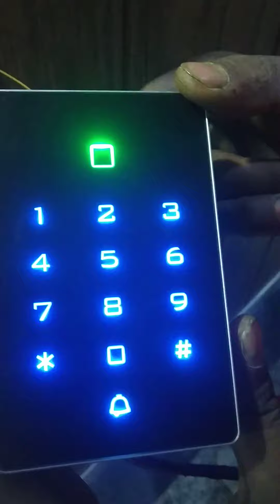T12EM Rfid Access Control With Card and password Configuration and wiring diagram by cambaye.com